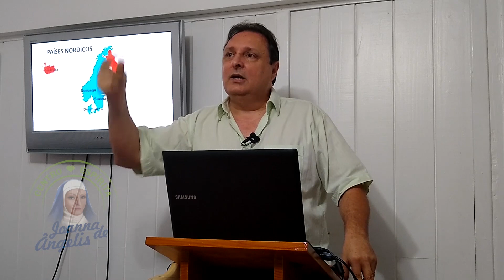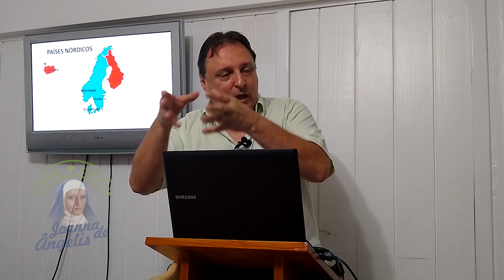Qual a missão dos extraterrestres aqui na Terra? O que querem aqui?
Os extraterrestres estão aqui, isso é fato. Chico Xavier os chamava carinhosamente de "irmãos cósmicos". Divaldo Franco se comunica mediunicamente com eles. Mas, o que eles vieram fazer na Terra? O que esperam de nós? De onde vieram? O que vai acontecer depois? Jesus já nos disse uma vez: "Há muitas moradas na casa do meu Pai". A Gênese, de Allan Kardec, nos confirma que somos espíritos universais espalhados por todo o universo. Quer saber como essas coisas todas se conectam?